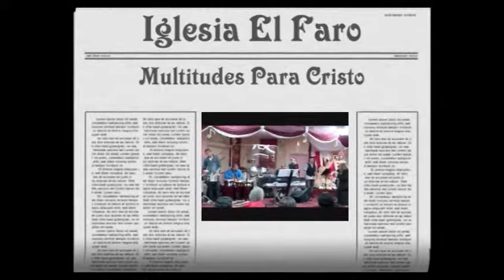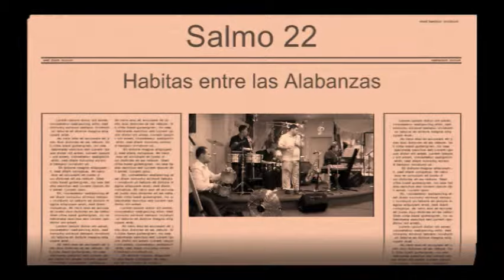Iglesia El Faro - 2-24-2013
Feb / 24 / 2013 - Iglesia El Faro. - 1011 W Butler St (near 10th Street) Philadelphia.  All are welcome.
Servicio Domingos 11:00 AM